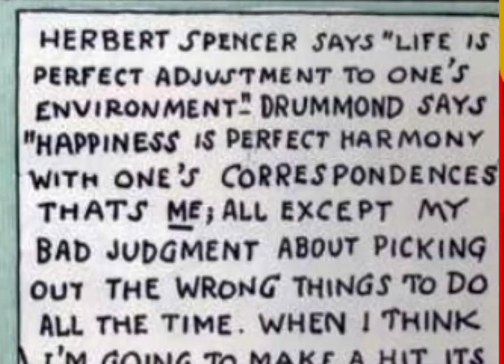Buster Brown's Surprising Transformation: Putting on Girls' Clothes! Comic Book Prime TV Strip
Description: Get ready for a truly unexpected twist as Buster Brown, the lovable character we all know, takes a daring step outside his comfort zone. In this captivating YouTube video, witness Buster's journey as he explores a new side of fashion by trying on girls' clothes. From adorable dresses to stylish accessories, watch as Buster's style evolves, breaking stereotypes along the way. Join us for this remarkable transformation that challenges conventional norms and celebrates self-expression. Don't miss out on the fun—click play now!